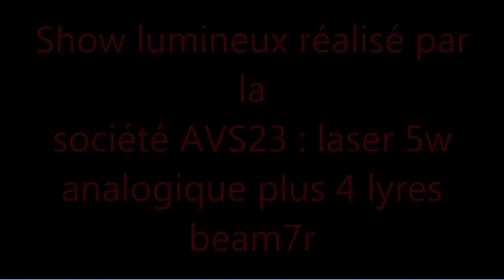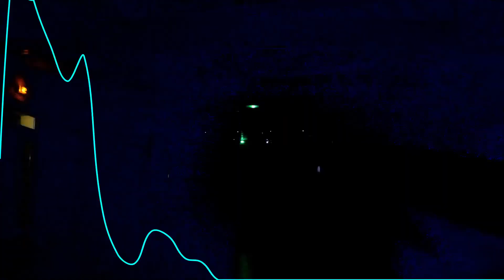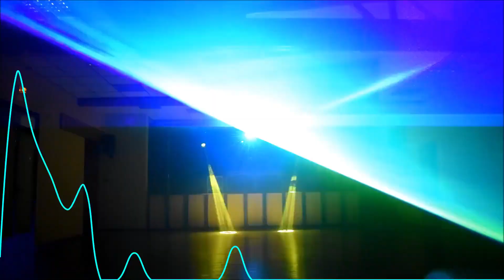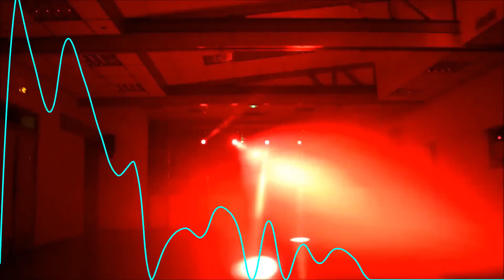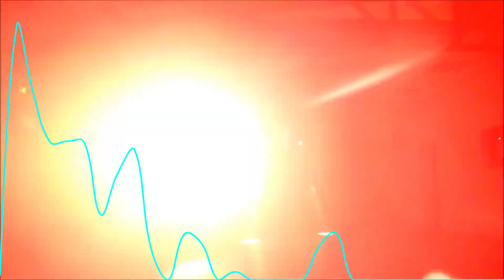Olmaster- Acid Angel (Industrial Techno, Acid)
This is Acid Angel by Olmaster from the Netherlands. It is really good and has about 10 songs by various artists and 2 original tracks from DJ Olmaster. Go to Bandcamp and just search Olmaster and they will send you a link to download in any format you like even WAV and FLAC. Awesome! I like Good Music, especially FREE!!!
Techno All The Way, Every Day!!!
"The Dancefloor Is Holy, All Are Welcome."- Sven Vath